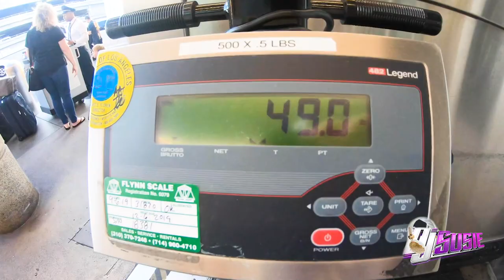DJ Susie Miami Trip Episode 002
Take a closer look inside my life as I take a trip to Miami with my Manager Raul @raulpolancomgmt.